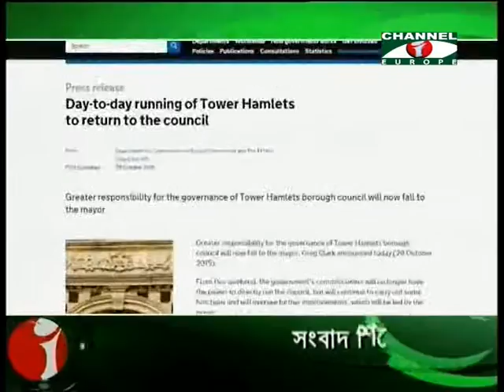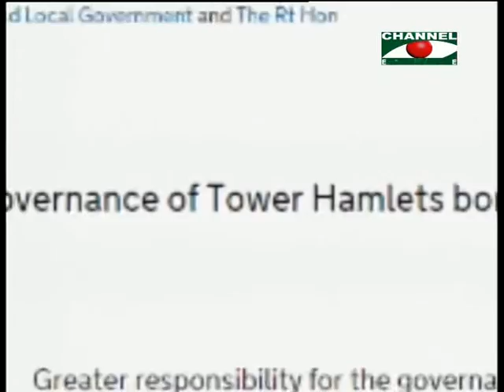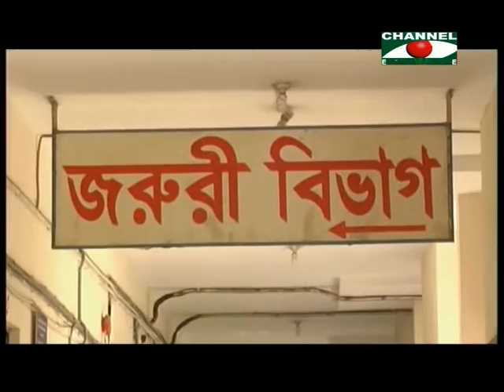Amader Khobor 301015 All Parts